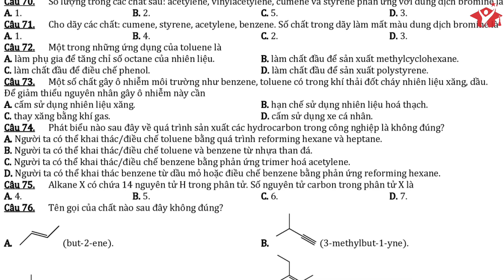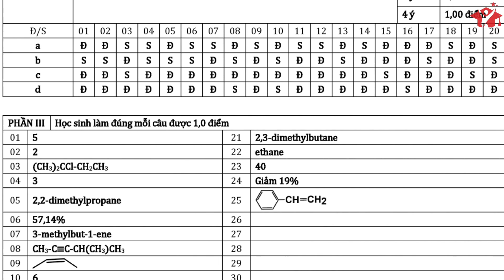Ôn Thi Giữa Học Kỳ II / Hoá Học Lớp 11 / Hi My Online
Trong Kênh Hi My Online Này Có Đầy Đủ Video Bài Học & Bài Tập Từ Lớp 10 Đến Lớp 12 Theo Chương Trình Mới 2018

A) CHUYÊN ĐỀ HÓA HỌC LỚP 11
2) Chuyên Đề 2 Hóa Học Lớp 11 / Trải Nghiệm Thực Hành Hóa Học Hữu Cơ

B) BÀI HỌC LỚP 11
6) Chương 6 Hoá Học Lớp 11 / Carbonyl Carboxylic Acid Aldehyde Ketone

C) BÀI TẬP LỚP 11
3) Bài Tập Chương 3 Hoá Học Lớp 11 / Đại Cương Về Hoá Học Hữu Cơ
5) Bài Tập Chương 5 Hoá Học Lớp 11 / Dẫn Xuất Halogen Alcohol Phenol